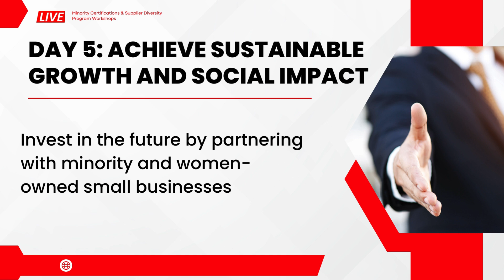Day 5: How to Achieve Sustainable Growth and Social Impact by Partnering with WOSB, MBE, DBE, VOSB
📈 Big Business: Invest in the future by partnering with minority & women-owned small businesses. Such collaborations contribute to economic empowerment and the growth of underrepresented groups, fostering a more equitable business environment. This sustainable approach not only helps in building a resilient supply chain but also supports the wider community, leading to a positive social impact that resonates with customers, employees, and investors alike.

💵 Small Business: Access to Future Capital: Companies with government contracts often find it easier to obtain bank loans, with reported increases in lending approval rates by as much as 30% due to the perceived lower risk by lenders.

Join us in empowering women-owned small businesses and harness the power of diversity to drive your company's success in government contracting. Partner today to build a more inclusive tomorrow.

Let's learn for these next 30 days on how both large and small businesses need each other to GROW 🌳